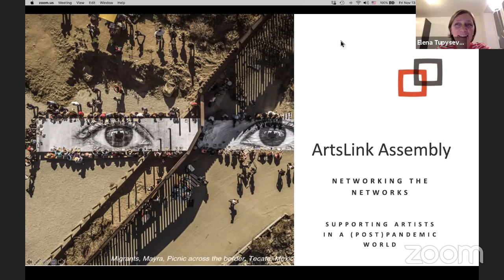Networking the Networks with CEC ArtsLink on Friday 13 November 2020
Friday 13 November at 12 p.m. - 1:30 p.m EST (New York, UTC -5) / 18:00 CET (Berlin, UTC +1) / 19:00 EET (Beirut, UTC +2)
Networking the Networks: a panel discussion by artist led and independent cultural networks.